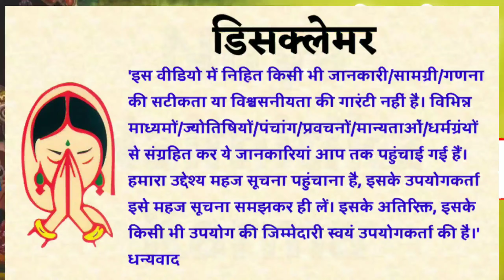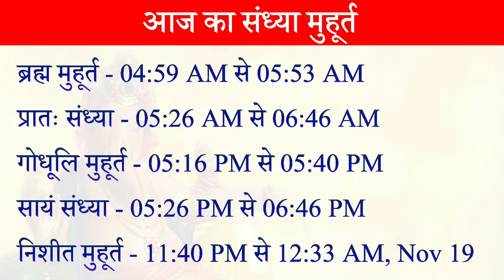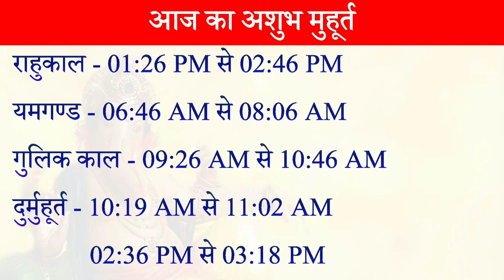18 November 2021 Aaj ka Panchang आज का पंचांग Shubh Muhurat Rahukaal| 18 November 2021 Hindi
18 November 2021 Aaj ka Panchang आज का पंचांग Shubh Muhurat Rahukaal| 18 November 2021 Hindi

18 november 2021 panchang : 18 november 2021 का पंचांग, शुभ मुहूर्त, तिथि, नक्षत्र, सूर्योदय, सूर्यास्त, राहुकाल, पक्ष, अभिजीत मुहूर्त, अमृत काल,  चौघड़िया, व्रत व् त्यौहार।जानिए नवम्बर 18, २०२१ का पंचांग और महत्वपूर्ण जानकारियां हिन्दू पंचांग के अनुसार, कब से कब तक शुभ मुहूर्त है, कब से कब तक अशुभ मुहूर्त है।यदि आप किसी शुभ कार्य को किसी विशेष दिन और शुभ मुहूर्त में करना चाहते हैं तो दैनिक पंचांग की सहायता से आप उस दिन का शुभ मुहूर्त को जान सकते हैं।तो आइये अब जानते हैं 18 november 2021 का दैनिक पंचांग
about this video :
1) 18 november 2021 ka hindu panchang.
2) 18 november 2021 panchang and shubh muhurat.
3) aaj ka panchang 18 november 2021 पंचांग
4) shubh panachang in hindi
5) indian calender hindi panchang .
6) 18 november 2021 monday hindi panchang
7) 18 नवम्बर 2021 का पंचांग, शुभ मुहूर्त, तिथि, नक्षत्र, सूर्योदय, सूर्यास्त
8) 18 नवम्बर 2021 का दैनिक पंचांग
9 ) aaj ka shubh muhurat 18 november 2021
10) aaj ka rahu kaal
11) aaj ka sampurna hindu panchang
12) 18 november panchang panchangam for new delhi
13) panchang for 18 november 2021
14) hindu calender 18 november 2021 panchang
15) panchang november 18, 2021 online panchangam and hindu calender for the world
16) 18 november 2021 panchang & shubh muhurat, 18 नवम्बर का पंचांग, शुभ मुहूर्त
17) 18 november 2021 Wednesday panchang online
18 november 2021 auspicious timings (shubha muhurat) & inauspicious timings (ashubha muhurat)
panchang and muhurat for 18 november 2021 hindu month and tithi

aaj ka panchang 18 november 2021
aaj kya hai,panchang
rahu kaal time today
आज तिथि क्या है
aaj ka rahukaal
today panchang
rahu kaal
choghadiya
kaun sa nakshatra chal raha hai
ratan and gemstone
aaj ka panchang memory museum
aaj ka panchang image
kal ka panchang in hindi
panchang in hindi 2021
rahu kaal today
rahukaal chart
rahukaal time
panch divasiya panchang
weekly panchang
tri divasiya panchang
daily panchang
panchang in advance
आज का पंचांग इन हिंदी
anokha sangam ka panchang
shubh muhurat for buying electronics
aaj ka rashifal
gayatri mantra,aaj ka mantra
वार,नक्षत्र,योग व् करण के बारे में जानकारी,आज का पंचांग हिंदी में,आज का पंचांग क्या है,आज का शुभ मुहूर्त,आज का राहु काल 2021 का पंचांग आज कौन सी तिथिहै आज का पंचांग बताओ आज का विचार आज का मंत्र आज कौन सी तिथि है अनोखा संगम का पंचांग तारीख 18 नवम्बर 2021 आज का पंचांग तिथि नक्षत्र 18 नवम्बर 2021 का सूर्योदयऔर चंद्रोदय का समय 18 नवम्बर 2021 आज का चौघड़िया और आज का शुभ मुहूर्त आज का पंचांग, शुभ मुहूर्त,राहुकाल आज का पंचांग कृष्ण पक्ष
shubh panchang in hindi
shubh din
panchangam
panchang
shubh choghadiya
chougdiya
indian calendar panchang shubh
november panchan hindi
aaj ka muhurat,bhakti samachar online panchangam
panchang in hindi
shubh panchang
daily panchang on online
indian calendar
panchang in hindi aaj ka panchang in hindi
panchang today
aaj ka panchang rashifal